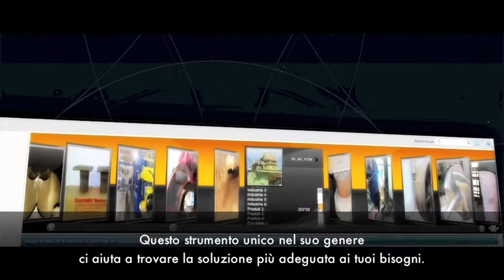Castolin Eutectic - Servizi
La nostra ambizione è trovare la migliore soluzione alle sfide che affrontate
Sia che voi gestiate un grande impianto che una piccola officina.
Per rispondere ai vostri bisogni, disponiamo di una forza vendita altamente qualificata e di tecnici e ingegneri con una profonda conoscenza in ogni settore.
A seconda dei vostri bisogni e richieste possiamo eseguire riparazioni in situ, presso il vostro impianto , o nelle nostre CastOfficine per piccolo e grandi lavorazioni.
Il nostro team è specializzato nella conoscenza di numerosi processi e tecnologie come la Spruzzatura Termica, Laser Cladding, Coating, Brasatura e soprattutto Saldatura.
Per condividere le nostre conoscenze e know-how a livello globale all’interno del nostro gruppo abbiamo creato la banca dati Terolink che annovera più di 9000 casi applicativi inclusi dati tecnici e relative immagini delle riparazioni. Questo strumento unico nel suo genere ci aiuta a trovare la soluzione più adeguata ai tuoi bisogni.